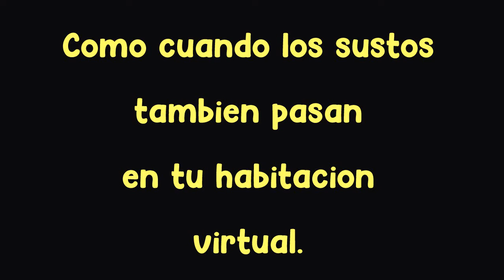Se cayo algo detrás de esta Vtuber !!!!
Pues que miedo mientras jugaba Resident Evil 7
me paso esto o.o

*･.｡✧ *:・ﾟ✧★*･.｡✧ *:・ﾟ✧･.｡ *:・ﾟ✧★*･.｡✧
LINSSYART Network